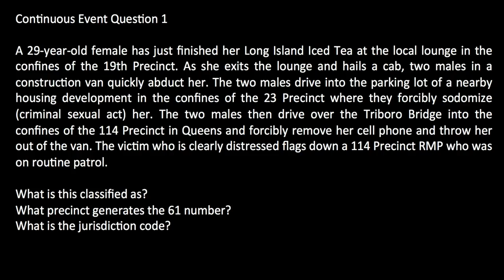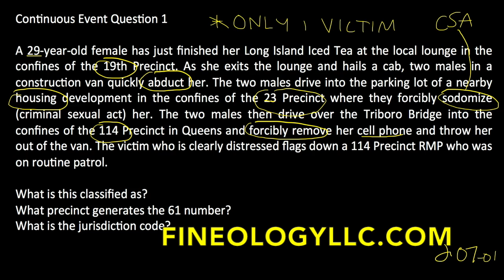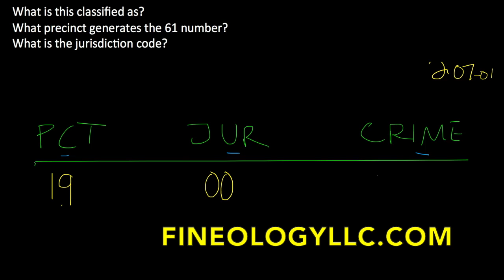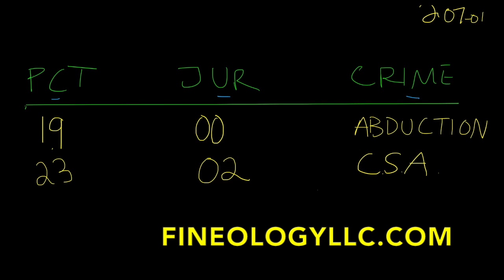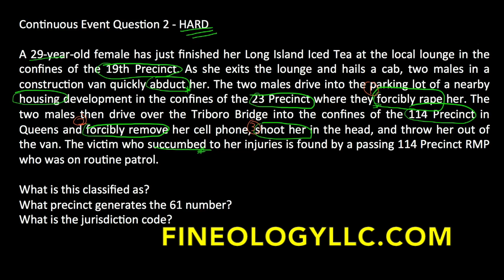NYPD - PG 207-01 Complaint Reports - How to Classify Continuous Events - Part 1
In this 2-part lesson, George Mifsud explains how to classify a continuous event.